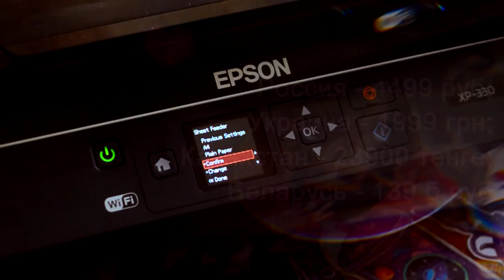Идеи для декора комнаты | DIY ♡